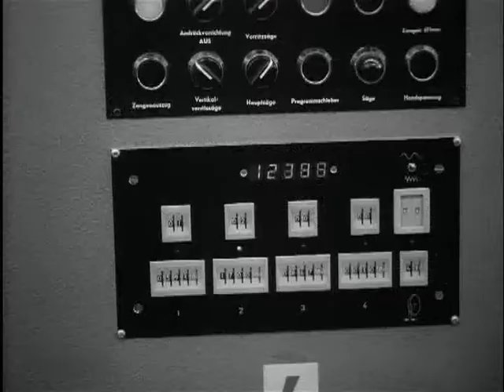Series-manufacture of Wood Cabinets during the trade fair (Weeknummer 76-45) 🔴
Description (more): Attention for a woodworking machine on the wood trade fair in Rotterdam. Shots: machine for wood processing, with a saw and veneer machine, giving all the components of a case can be made, so that they can be delivered as a kit; Cabinet is put together.